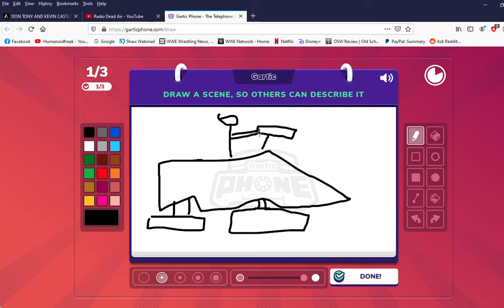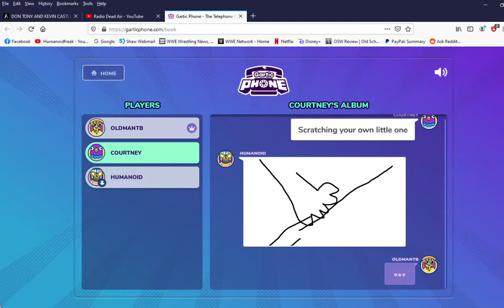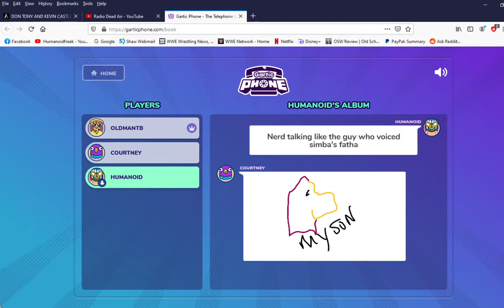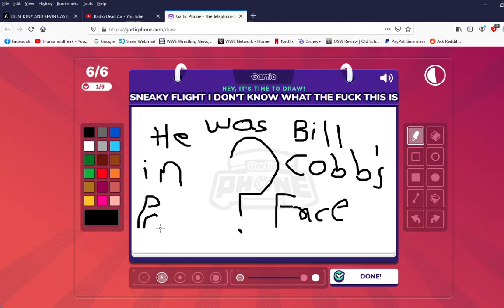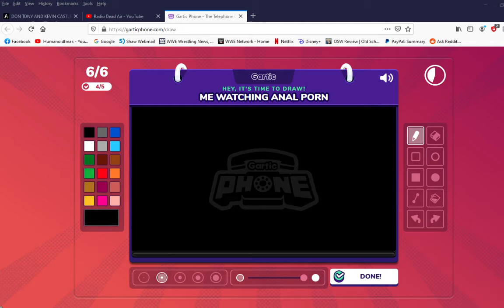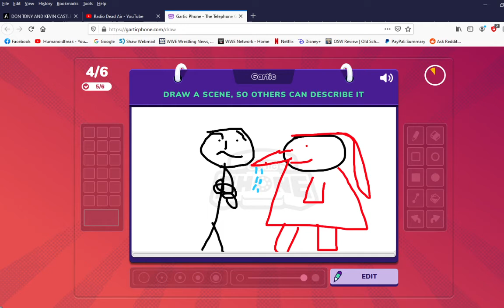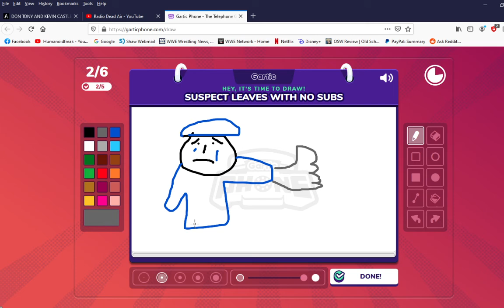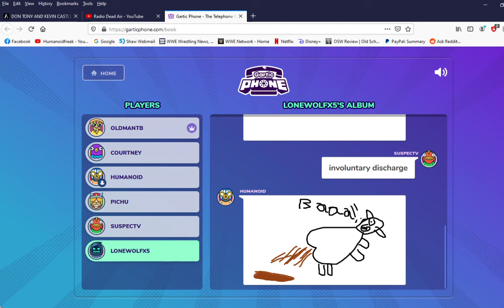Gartic Phone - Sub To Suspect To Keep Your Virginity Feat Suspectv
Sub to him to keep your virginity.